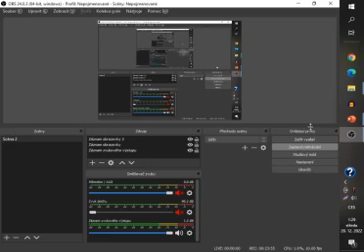CHASING SADDIST [urban jungle music]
calls MIGHT be answered
WE GIVE NO WAR NIGAS